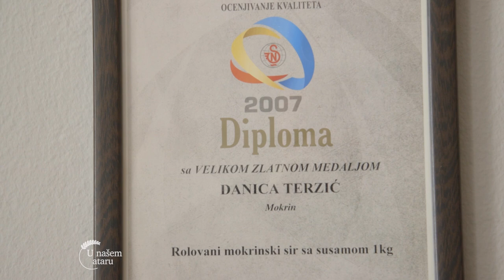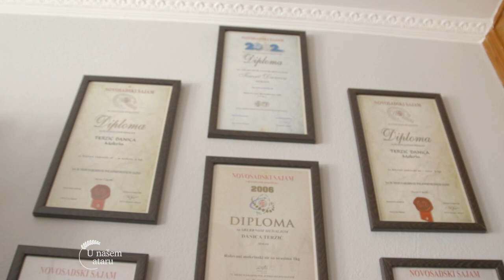Proizvodnja ROLOVANOG sira u MOKRINU - U nasem ataru 939